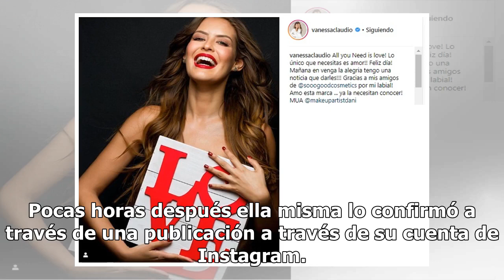Este es mi estilo: el programa por el que Vanessa Claudio dejó VLA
TV Azteca se ha caracterizado en estos últimos años por innovar programación y talento dentro de su empresa, pues pretende consolidarse como la televisora número uno del país, y no es ninguna sorpresa enterarse de los cambios, despedidas o contrataciones de estrellas del espectáculo. En esta ocasión...